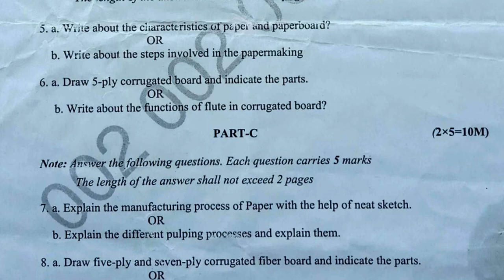diploma semester exam paper | polytechnic test paper Packaging Material Sem iii- | 2022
diploma latest model papers 2022,
diploma latest question paper 2022,
diploma question paper latest 2022,
diploma engineering course paper 2022,

పాలిటెక్నిక్ డిప్లొమా ఓల్డ్ టెస్ట్ పేపర్స్,
పాలిటెక్నిక్ డిప్లొమా పాత ప్రశ్న పత్రాలు,
పాలిటెక్నిక్ డిప్లొమా మోడల్ పేపర్స్,
ఇంజనీరింగ్ డిప్లొమా మోడల్ పేపర్స్,
పాలిటెక్నిక్ డిప్లొమా సెమిస్టరు టెస్ట్ పేపర్స్,
పాలిటెక్నిక్ డిప్లొమా క్వశ్చన్ మోడల్ పేపర్స్,

diploma past paper 2022,
diploma previous test paper 2022,
diploma guess paper 2022,
diploma course exam paper 2022,
diploma semester guess paper 2022,
diploma semester test paper 2022,
diploma top best questions 2022,
engineering diploma exam test paper 2022,
engineering diploma model test paper 2022,
engineering diploma guess paper 2022,
engineering diploma sample paper 2022,
engineering diploma test bits 2022,
engineering diploma general questions 2022,
technical board exams 2022,
diploma students exam preparation 2022,
polytechnic college exam paper 2022,
technical engineering exam paper 2022,
students diploma guess paper 2022,